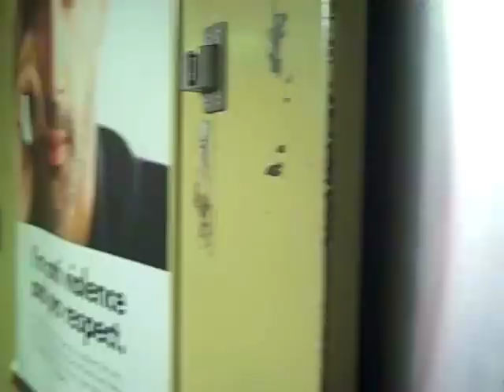Friday Science: Speed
Watch it fullscreen!

Speed of earth's rotation at the equator: 1,000 mph
Speed of earth's orbit around the sun: 66,600 mph
Speed of the sun's orbit around the Milky Way: 500,000 mph
Speed of the Milky Way against the Cosmic Microwave Background Radiation: 1,250,000 mph
Speed of the New York City Subway: 30 mph

Universal speed limit: 670,000,000 mph

YouTube lopped 2 seconds off the end.